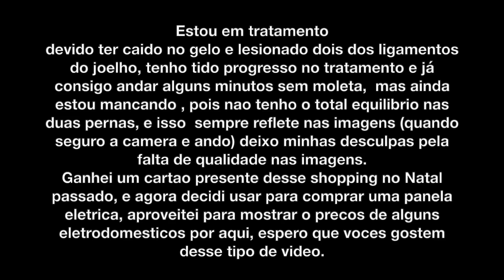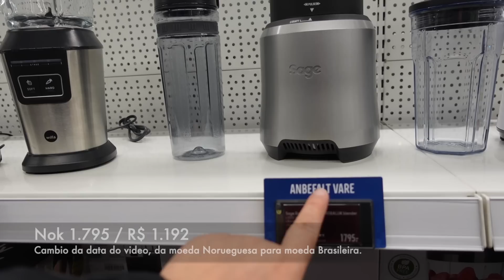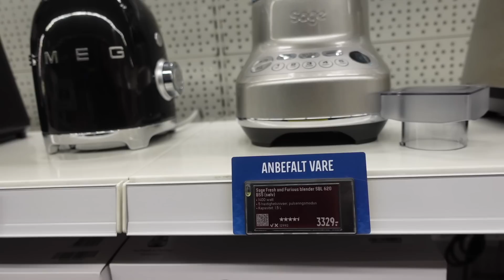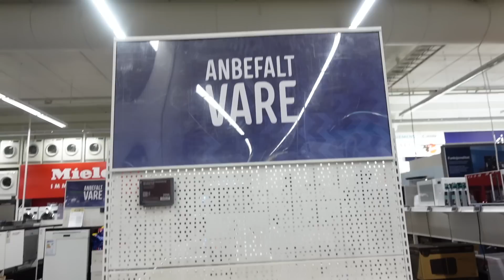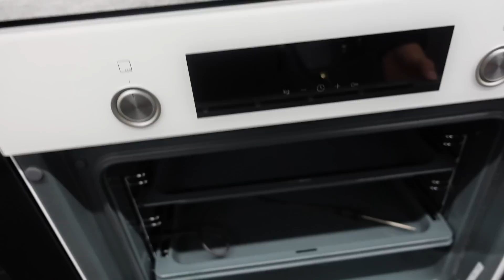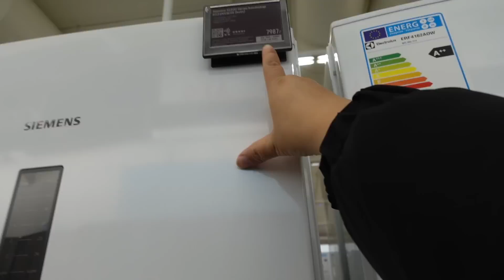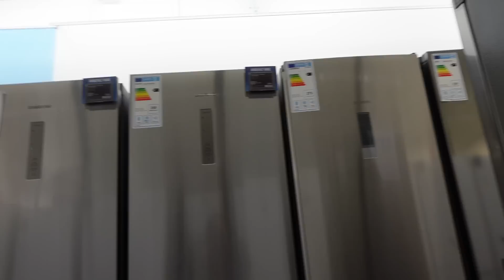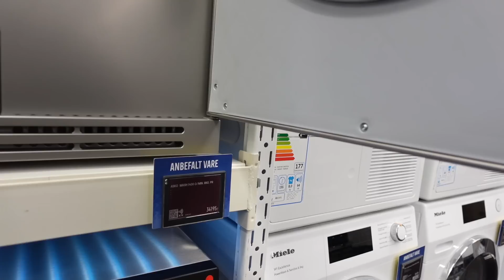OS PREÇOS DOS ELETRODOMÉSTICOS NA NORUEGA SAO SIMPLESMENTE INACREDITÁVEIS! 🇳🇴Canal A Noruega e Eu🇧🇷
No Natal passado, ganhei um cartão presente de um shopping aqui da minha cidade, e só agora decidi usar o mesmo.
Minha cunhada (que me presenteou com o cartão) pediu para eu comprar algo que estivesse precisando, algo que eu usasse e lembrasse dela quando o fizesse.
Eu confesso, que levei mais de três meses para me decidi, sobre o que fazer com o cartão.
Mas finalmente me decidi e fui atrás do meu presente(de natal) sendo comprado quando na Páscoa.😂🙈
No video de hoje, mostro o que comprei com o cartão (algo que muitos de voces ja me falaram para comprar)😊
E aproveitei para mostrar um pouco dos valores dos eletrodomésticos em uma das lojas mais famosas (conhecida/popular) aqui da Noruega.
Espero muito que voces curtam esse tipo de video onde mostro como é o custo de vida por aqui. E que voces possam me dar um feedback sobre o assunto.
 Se voces querem mais videos nesse estilo, por favor me falem.
Vou ter muito prazer em fazer.
No mais, desejo boa semana a todos nós!
E obrigada, desde já por assitirem o video de hoje.😊🙏😘
Um Bj Wilqui Dias.
VOCE TAMBÉM ME ENCONTRA.
LISTA DOS CINCO VIDEOS MAIS POPULARES DO CANAL:
🟢ABAIXO A LISTA DOS 5 ULTIMOS VIDEOS POSTADOS NO CANAL.
ORDEM DECRESCENTE.

Grata por sua passagem E estadia no canal.🥰
Abraços: Wilqui Dias.